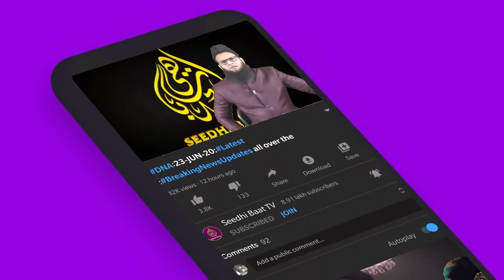PrimeTime:24/5/21:Hammas Aur Qatar:Zalim Lady Collector:School Me Band Kardiya:ChinaHalakatein:Yogi